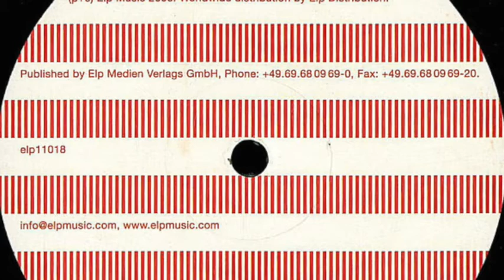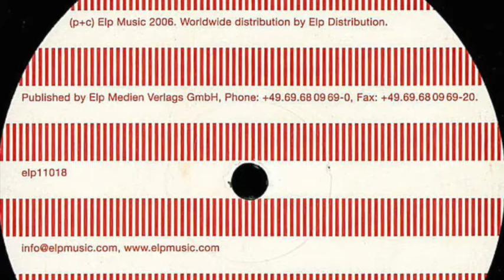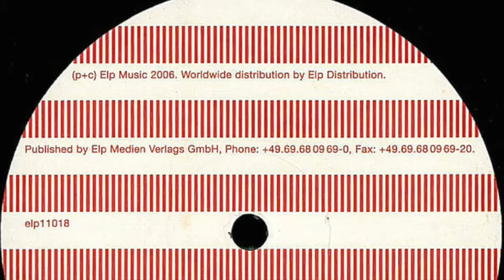Samuel L Session - Velvet (David Keno Remix) (2006)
Samuel L Session ‎– Velvet
Label: ELP Medien & Verlags GmbH ‎– ELP11018
Format: Vinyl, 12", 45 RPM, 33 ⅓ RPM
Country: Germany
Released: 19 Jun 2006
Genre: Electronic
Style: Tech House